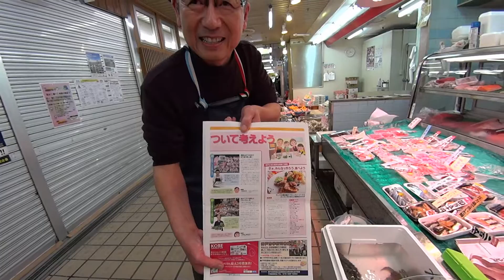柳瀬鮮魚店（11／11）｜マルシン ICHIBA-KOBEプロジェクト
最前もサンケイリビングに載ったんです。取材で

●すごい、最近ですか？

最近です。いつやったっけ？これ小学校にまいてあったな。2016年いうたら秋ですから

中央市場行ったらうちのチビがもろてきたんに柳瀬さん載っとったな言うてそやろって

●なんか飲食店はよく取り上げられるけど、こう魚屋さんとかって嬉しい。